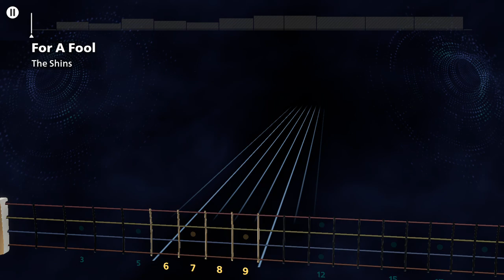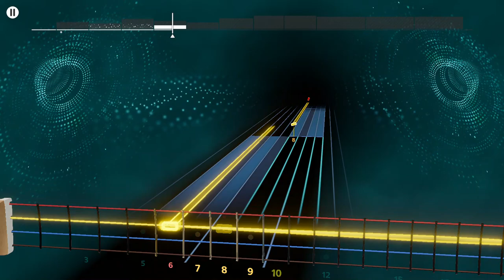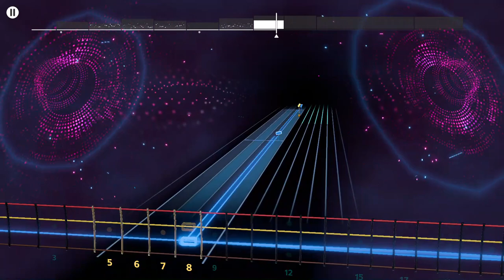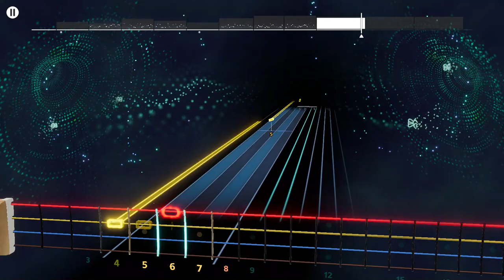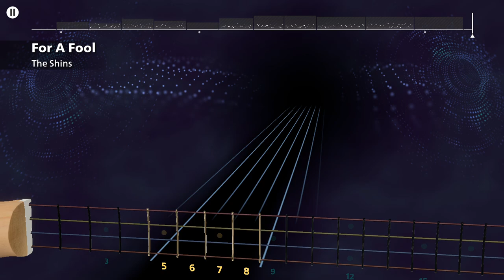The Shins - For a Fool Rocksmith+ Bass